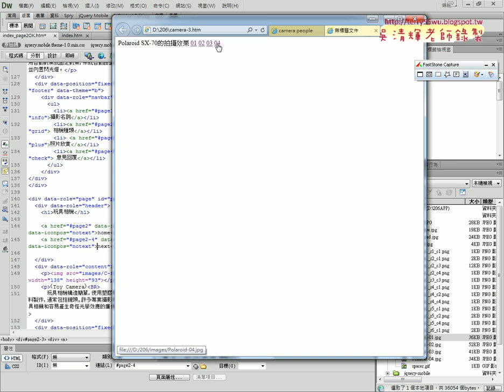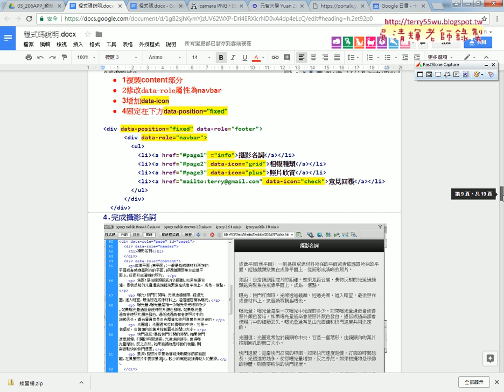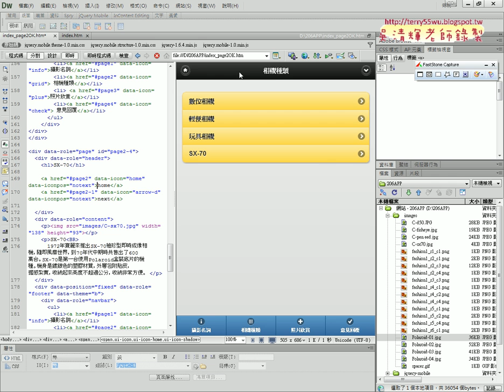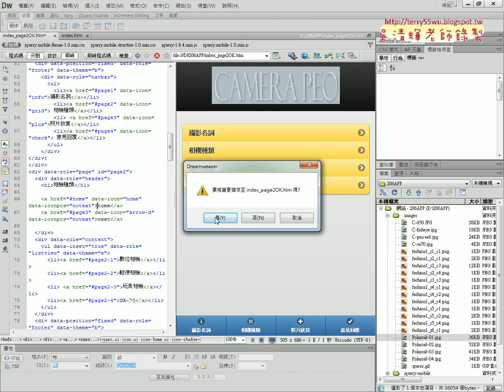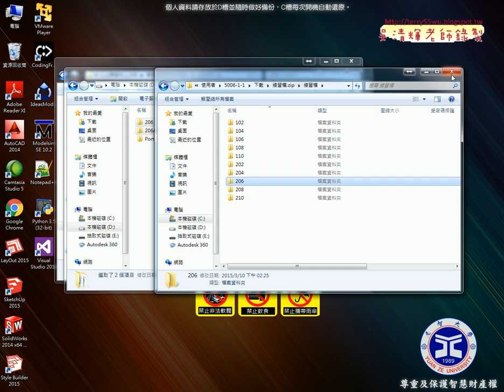06 最後結果演示